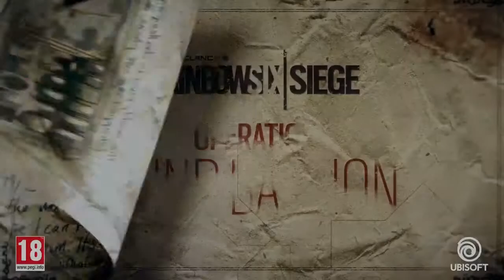[Cinematic] Rainbow Six Siege | YEAR 3 | Cinématique HD | Valdes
- Opération CHIMERA (NRBC) + événement Outbreak

Olivier Flament alias LION
Gadget unique : EE-ONE-D

Twitch lui a fourni un drone aérien à l’époque où il travaillait pour le GIGN. EE-ONE-D permet à Lion de maintenir les protocoles de quarantaine en détectant les mouvements dans un périmètre déterminé, ce qui lui donne une vue d’ensemble des zones à risque ou du champ de bataille. Son drone peut rester en vol indéfiniment, mais il faut choisir le bon moment pour balayer le périmètre.

Lera Mlenikova alias FINKA
Gadget unique : Nanorobots

La poussée d’adrénaline de Finka active des nanorobots pré-injectés et composés de zinc dans le corps des agents, ce qui libère un cocktail pharmacologique dans leur système, les nanorobots se servant du zinc comme élément nutritif. Ces nanorobots donnent à son équipe un bref surplus d’énergie, les aident à se remettre sur pied et améliorent la précision de leurs tirs. Elle est la seule capable d’adapter les nanorobots à la physiologie de chaque agent.

- Opération PARABELLUM (G.I.S)

Adriano Martello alias MAESTRO
Gadget unique : Le mauvais œil

 Maestro se sert d’une tourelle télécommandée qui déclenche des faisceaux laser à haute énergie. Une fois que la tourelle est fixée au sol ou au mur, Maestro peut surveiller la carte à distance et visionner une zone, grâce à la caméra montée sur pivot. Lorsque le dispositif de la caméra s’ouvre pour tirer un faisceau laser, le noyau est vulnérable et peut-être endommagé. Tant que le dispositif ne s’ouvre pas, la tourelle ne peut être endommagée ni par les balles, ni par les attaques en mêlée. Enfin, la caméra peut voir à travers la fumée.

Aria De Luca alias ALIBI
Gadget unique : Prisme

Cette capacité permet à Alibi de projeter des hologrammes qui lui sont identiques dans une position stationnaire. Si vous tirez sur un hologramme ou que vous en touchez un, vous êtes marqué et votre position est révélée aux ennemis pendant quelques secondes. Si la capacité est utilisée à l’extérieur, une fausse alerte « ennemi repéré à l’extérieur » est lancée dans l’équipe des attaquants. Pour ajouter un effet de surprise, Prisme dissimule l’identité de tout défenseur qui s’aventure à l’extérieur. Si l’hologramme est touché par une balle, une attaque en mêlée ou un explosif, l’attaque traverse l’hologramme.

- Opération GRIM SKY (ITUGS)

Erik Thorn alias MAVERICK
Gadget unique : Torche Exathermic-s

La torche artisanale de Maverick est capable de venir à bout de n'importe quelle surface, même les trappes et les murs renforcés. Créer des petits trous et des lignes de visée nécessite une main sûre et une bonne connaissance de l'environnement. Maverick doit être à proximité de la surface choisie. Sa torche est quasiment silencieuse, mais elle consomme beaucoup de carburant. Grâce à sa haute précision, ce gadget est un outil très créatif qui ne dépend pas de la technologie numérique. Le recours à la torche Exothermic-S est risqué, mais une utilisation efficace et des compétences pointues permettront à l'équipe de décrocher de précieuses récompenses.

Morowa Evans alias CLASH
Gadget unique : Bouclier CCE

Clash est le tout premier défenseur équipé d'un bouclier. Le bouclier CCE est son arme principale. Elle peut utiliser son arme secondaire à tout moment, mais doit retirer son bouclier pour ce faire. Son bouclier pare-balles extensible peut ralentir les adversaires grâce à un générateur de champ haute tension qui apparaît directement devant le bouclier sous une forme cylindrique. Les adversaires qui se trouvent dans le champ subissent également des dégâts mineurs au fil du temps. En utilisant efficacement son bouclier, Clash peut bloquer les points d'entrée et empêcher ou retarder une poussée des attaquants.

- Opération WIND BASTION (GIGR)

Sanaa El Maktoub alias NOMAD
Gadget unique : Lance grenades de proximité

L'accessoire personnalisé de l'arme de Nomad lui permet de lancer des grenades répulsives de proximité. Elles peuvent exploser en plein vol lorsqu'un ennemi se trouve à proximité ou être collées à une surface et exploser ultérieurement, à nouveau lorsqu'un ennemi se trouve dans son champ d'action. Nomad démarre la partie avec quatre grenades de proximité. Ces dispositifs de répulsion sont non létaux, mais désorientent les adversaires.

Jalal El Fassi alias KAID
Gadget unique : Griffe électrique

La griffe électrique « Rtila » de Kaid peut électrifier les murs et trappes renforcés, les barbelés ainsi que les boucliers déployables, ce qui rend l'assaut du kasbah et des installations que Kaid a pour mission de protéger bien plus difficile pour l'ennemi. Il démarre la partie avec trois de ces projectiles. Une fois fixés à une surface, ils électrifient les objets métalliques dans un rayon de 0,75 mètre.

Développeur: Ubisoft
Éditeur: Ubisoft